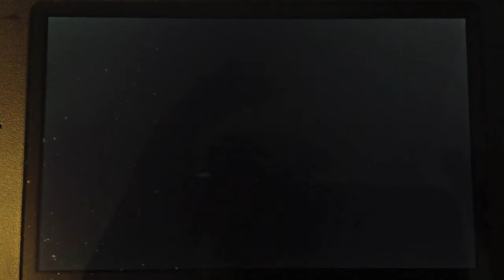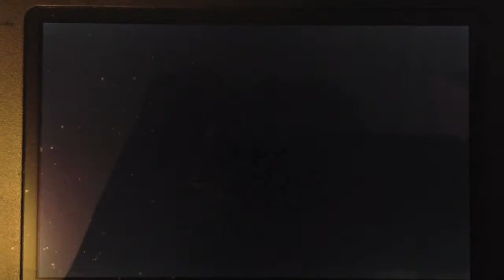Pokemon X - Fun with Trick Room (Maison Triples)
(Read... or not) A dozen random battles up to #100, where I interrupted the streak and plan to change teams if this one doesn't lose soon enough, for a change of pace.

The first two battles were done when I was very tired, made several retarded misplays, looked no sets up, and generally did not consider what would happen after any action, hence my almost losing both fights.

I love messing with Trick Room teams, and triples is now my favorite format in which to abuse it. With a box and a half of pokes made specifically for TR (many of them banked, as I did this with Gen V as well) I've taken to using a RNG site to roll six pokes (one setter, one mega, and four flunkies) and muck around until they meet their demise. This one went a little farther than anticipated, but I underestimated the usefulness of Heal Pulse.

I'd waffle about some other things, but it's unlikely that it'll be widely read or watched all the way through, so I'll save it for the off chance it comes up. =P

Oh, the hyperactive shaking (apologies) is because my camera was held by numerous puppies, replaced as each one became too weak from hunger and began eating the phone.